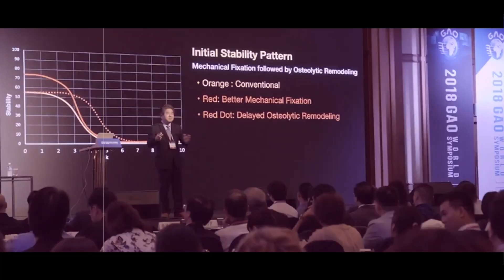NEOBIOTECH 2019 WORLD SYMPOSIUM COEX AUDITORIUM SEOUL KOREA